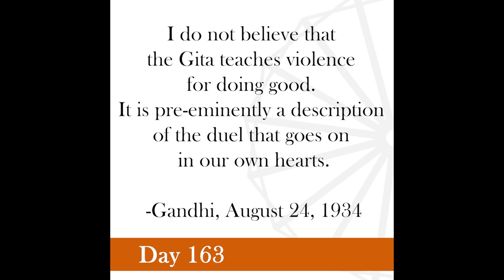Nonviolence Daily | Day 163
I do not believe that the Gita teaches violence for doing good. It is pre-eminently a description of the duel that goes on in our own hearts.